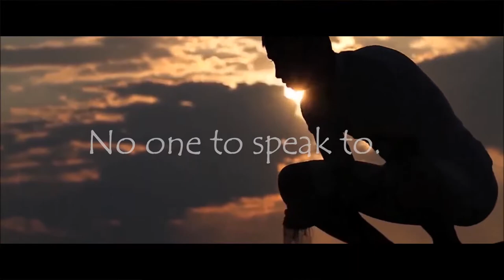Linear programming in counseling by Paula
About the Book -:
I must start with a hackneyed scenario. Today nobody has time for anybody- parents for children or the other way around, teachers for children, spouses for each other. Life has become a single-minded pursuit for a moving target called money with which to buy an even more elusive thing called happiness. If this is true then, where goes the fundamental need of every human being to talk-speak-share? Imagine a child in school. The school can be of any standard, focusing on any social strata of society.

She is subject to so much of stress of not only studies and future career but also of peer pressure to belong, to conform; pressure of meeting expectations of the parental matrix, stress of unexplained unresolved variance between what is said at home versus what is available via the social media or for that matter any media.

This book is a journey of a student counselor into this world and her attempt at resolving the tangle in the minds of her counselees.  It is narrated in a fictional format for the ease of readability and maybe easier assimilation of the techniques used.

About the Author -:
Paula is the pen name of the author. She is a student counselor by profession. In her career spanning over 30 years, she has counseled students, parents and teachers both one to one and in group sessions. She has delivered multiple talks on, inter alia, life skills, careers, interpreting the success-failure and contextual response.

This is her first book to record her work. She has already commenced her second book on the subject.

Paula and her husband, are carrying this work into the Corporate world and will be penning their experience in their third book.